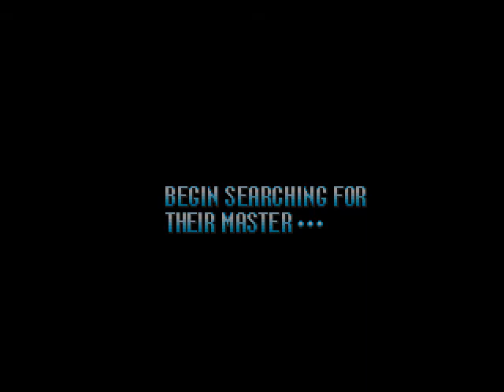Mega Man 7 [Part 1]: You Think I'm Stalling?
let's try out another title format, how about it.

So yeah! Mega Man 7! This should be fun, and plenty to tide us over until Banjo Kazooie can return in full force. Fun time.

1-up counter coming next episode bc this video is already going to be late.